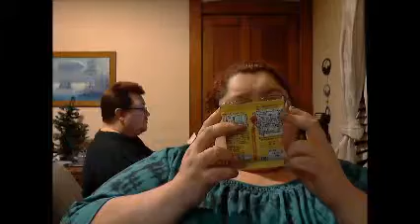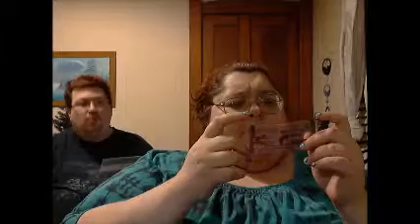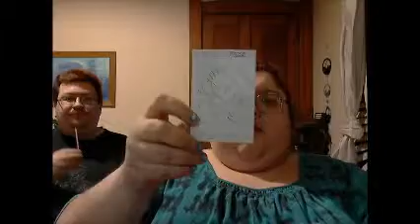Unboxing January 2015 Skoshbox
I reveal and enjoy the treats from Japan that came in my January Skoshbox!